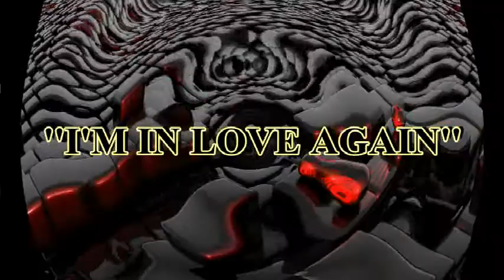X-ODUS FT. 'XAN' ''I'M IN LOVE AGAIN'' (LANGE ORIGINAL MIX)(2003)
Euro House, Trance, 2003.